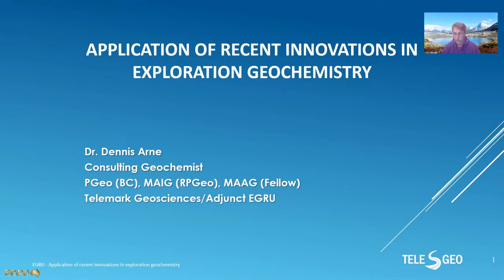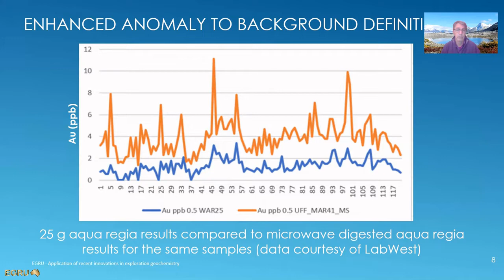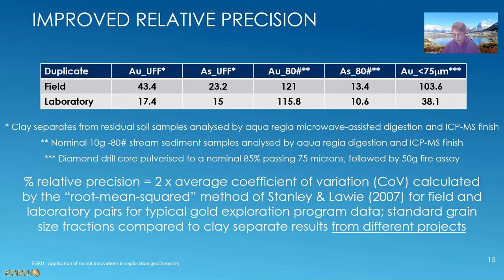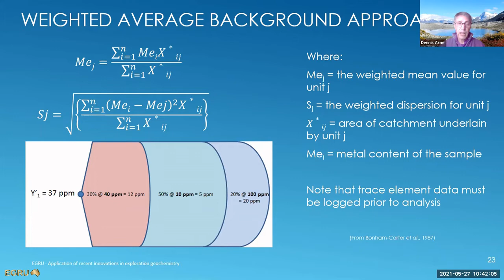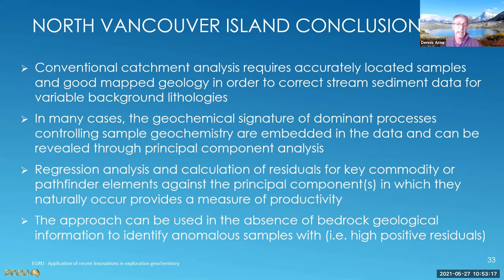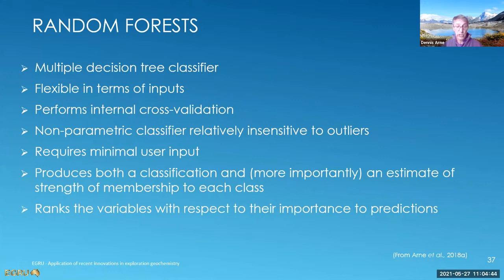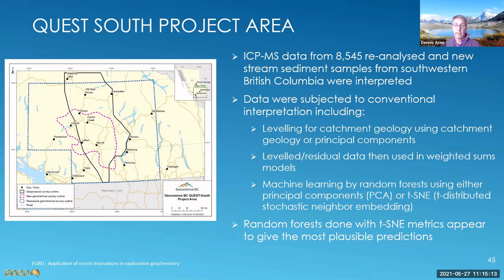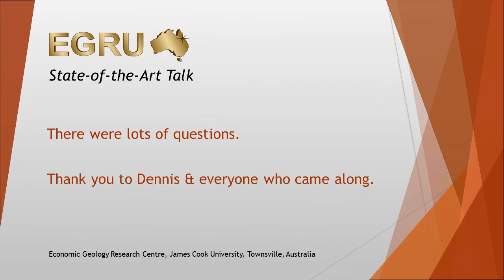Application of Recent Advances in Exploration Geochemistry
Dr Dennis Arne
Telemark Geoscience
May 2021

In this seminar Dennis Arne reviews the application of three recent advances in exploration geochemistry:
- the use of clay separates in the analysis of surficial materials,
- levelling of geochemical data for variable lithological background using principal components, and
- the application of machine learning to regional geochemical targeting.
The advantages and limitations of these approaches are illustrated through the use of applied case studies.

Dennis Arne has nearly 30 years experience in geology and applied geochemistry globally. He has overseen regional geochemical exploration programs in the Yukon, Nunavut and northern Quebec in Canada, the USA, eastern Australia, Suriname, Sudan and Laos.
Dennis is currently director and principal consulting geochemist at Telemark Geosciences.